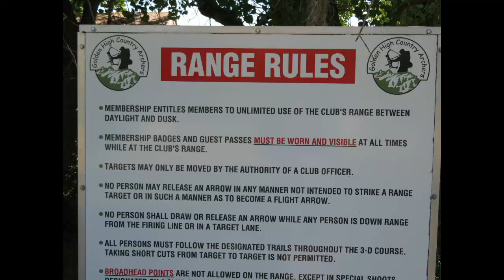Wear your membership badge proudly!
Membership to GHCA is highly coveted.  Fly that flag! (Your guests too.)